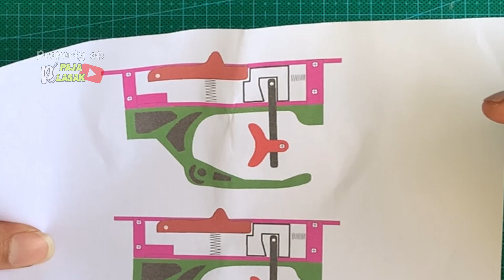DIY Amazing Trigger PVC for Airslingshot Valve Dumping free template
The video is showing the working mechanism and materials of my trigger system which is part of my home-made PVC air slingshot

Easy Trigger Designs ( for Homemade air slingshot)
DIY Trigger Mechanism For my PVC Hand Pump air slingshot
DIY Pvc air slingshot trigger design
Simple Trigger Mechanism for my Homemade air slingshot | Tutorial & Assembly